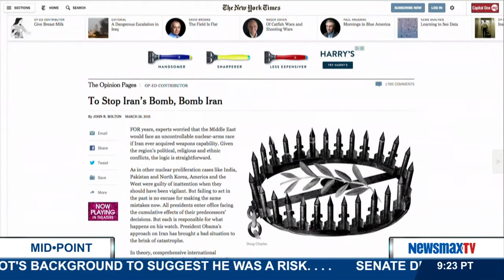MidPoint | Harlan Ullman responds critically to John Bolton’s "To Stop Iran’s Bomb, Bomb Iran."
Principal author of The 'Shock & Awe' Doctrine, senior advisor at the Brent Scowcroft Center on International Security and chairman of the Killowen Group joins MidPoint to respond critically to John Bolton’s op-ed "To Stop Iran’s Bomb, Bomb Iran."